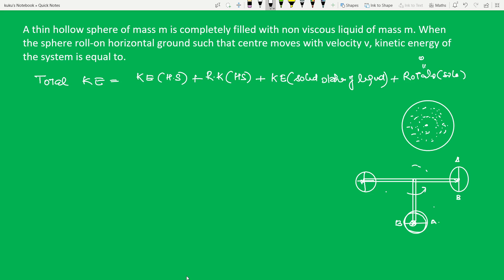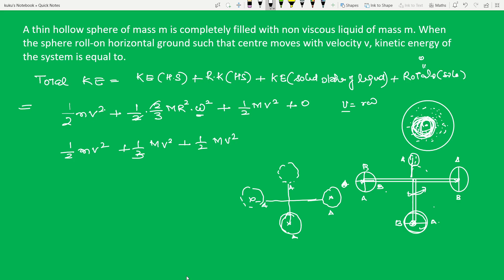A thin hollow sphere of mass m is completely filled with | D C Pandey Solutions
A thin hollow sphere of mass m is completely filled with non viscous liquid of mass m. When the sphere roll-on horizontal ground such that centre moves with velocity v, kinetic energy of the system is equal to.